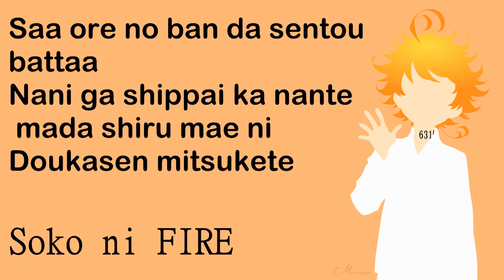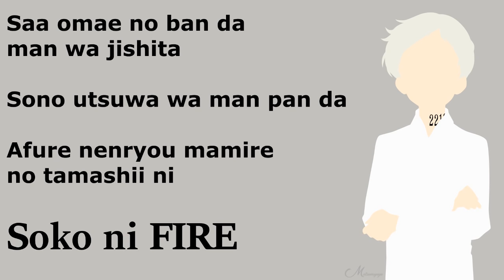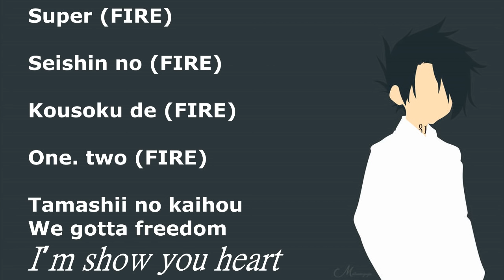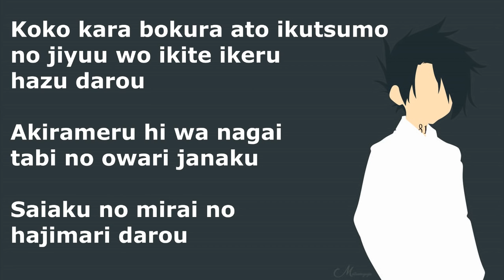The Promised Neverland Opening Full (Lyrics) UVERworld - Touch off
✘ SONG INFORMATION ✘
Description: Opening Theme
From Anime: 約束のネバーランド
Performed by: UVERworld
Lyrics by: TAKUYA∞
Composed by: UVERworld

Anime: The Promised Neverland
Artist: UVERworld
Song: Touch off

•IMPORTANT & Copyright Info: If any artist or label has copyright issues with my videos (including artists of the images used), please send an e-mail to: and I will remove it immediately!